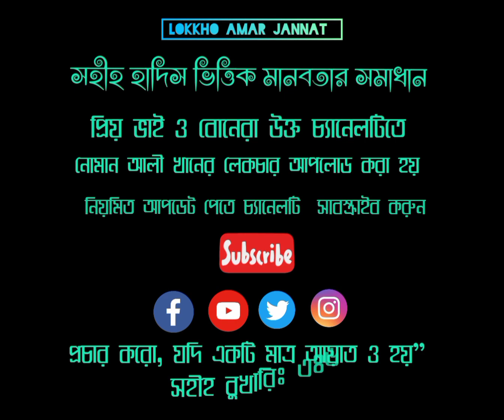জীবন বদলে দেওয়ার মতো কিছু কথা | নোমান আলী খান | Noman ali khan bangla dubbing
প্রথম পাঠ চ্যানেলে দেওয়া আছে
জীবন বদলে দেওয়ার মতো কথাগুলো | নোমান আলী খান | Noman ali khan bangla dubbing
আত্ম অহংকার নিয়ে সম্পূর্ণ আলোচনা